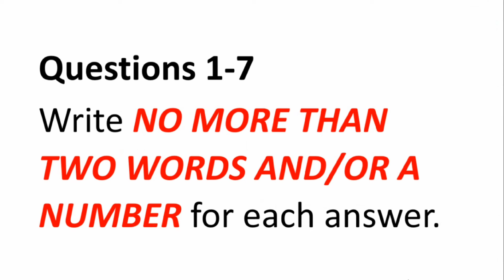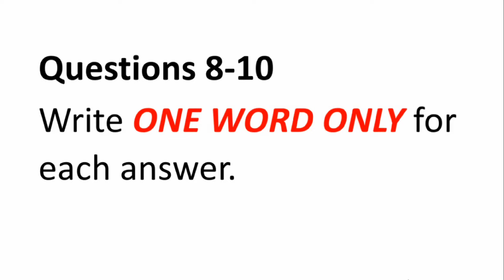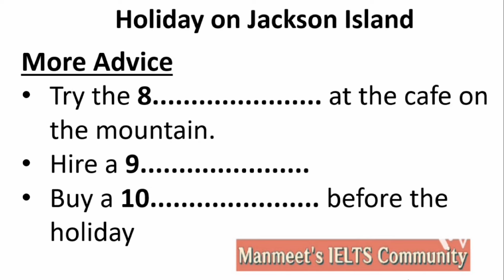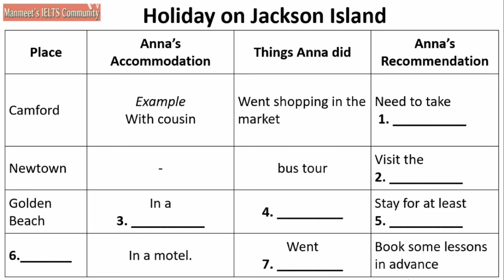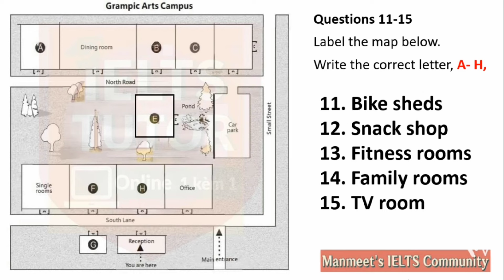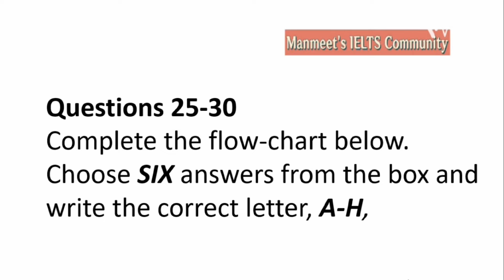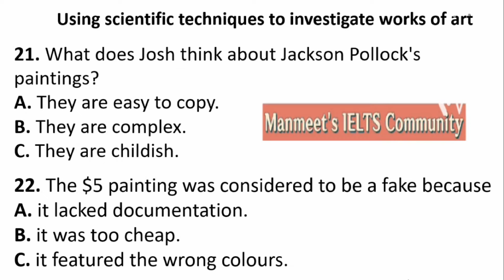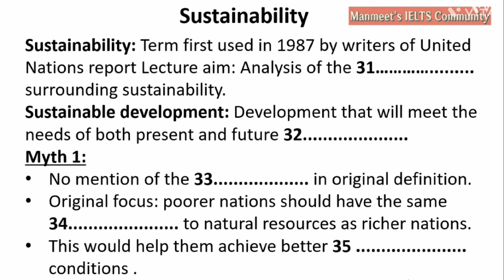Holiday on Jackson Island listening practice test 2024 with answers | IELTS Real Exam Listening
Holiday on Jackson Island listening practice test 2024 with answers | IELTS Real Exam Listening Test | HD Listening Test

Holiday on Jackson Island IELTS listening,
Holiday on Jackson Island Practice Test,
Holiday on Jackson Island IELTS listening 2023,
Holiday on Jackson Island Ielts Listening Test,
Ielts Listening Holiday on Jackson Island,

Sustainability IELTS listening,
Sustainability Practice Test,
Sustainability IELTS listening 2023,
Sustainability Ielts Listening Test,
Ielts Listening Sustainability,